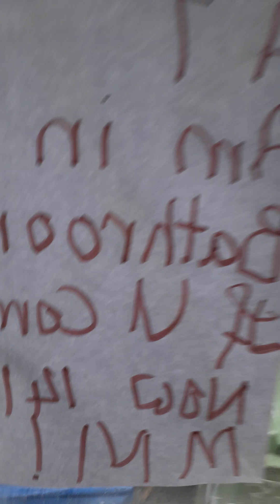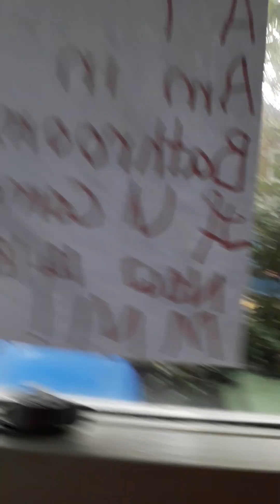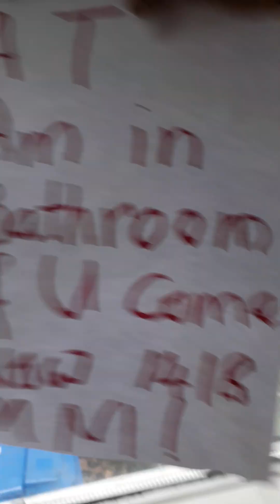merveleemyers tell h4w & police & djsterlini why I post the safeguarding notice in windows